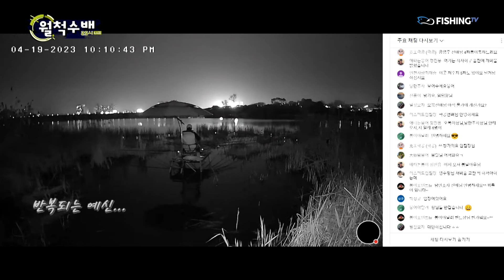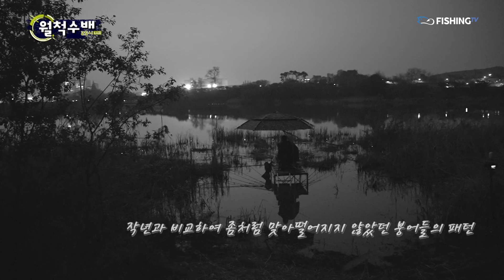[월척수배 25시 the Live 7회 ] 때로는 마음을 비워야